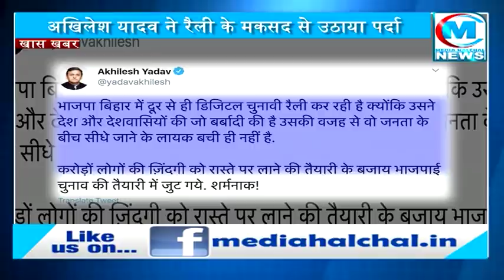AKHILESH YADAV ने बताया BJP की डिजिटल रैली के पीछे के चौंकाने वाला सच!